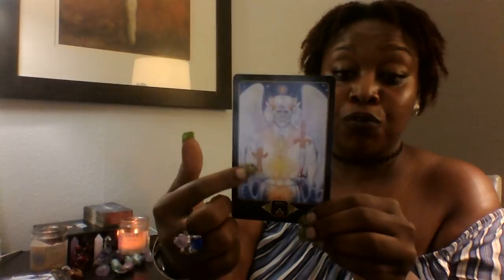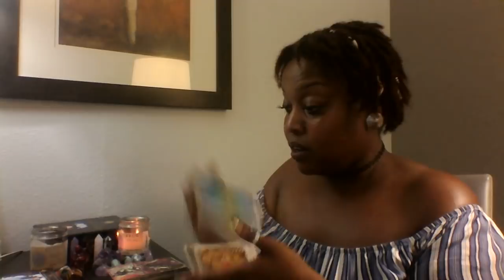Cancer 🎇🎇Unexpected Outcomes 👸🌈🚀😋 Aug 18-31 2018